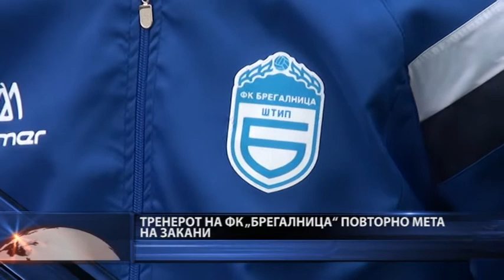Повторно провокации и напади врз турскиот тренер на фудбалскиот клуб Брегалница